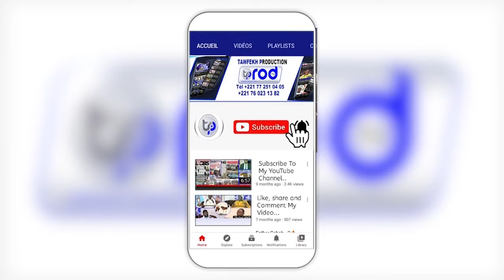Visite Bodian Discours Président Bassirou Diomaye Faye